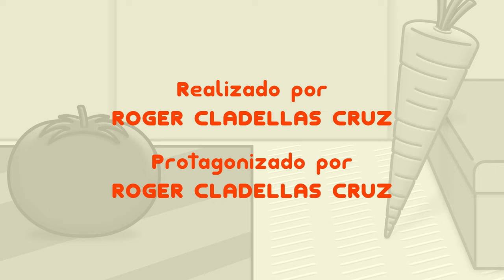Tomate & Zanahoria 5x11 - GRITANDO MÁS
¿Quién es capaz de gritar durante más tiempo seguido?

Tomate & Zanahoria - Temporada 5 Episodio #11: "GRITANDO MÁS" (próximos episodios en edición)